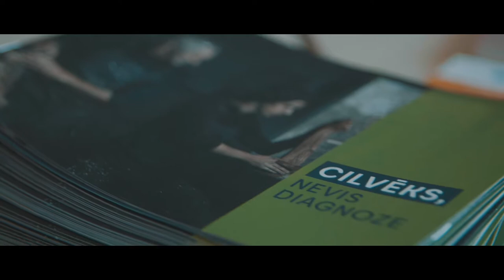Festivāls Lampa 2019, SPĒKS.DROSME.ENERĢIJA.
Festivāls Lampa 2019

My Super Awesome Camera Bag
My MAIN Camera
My Second Backup Camera
My FAVOURITE Lens Ever
My Favorite sigma lens 1
My Favorite sigma lens 2
Best telephoto zoom

Best gimbal ever
The Mic I use
My Drone
My Bigger Drone
My Slider
Tripod head
The BEST mini tripod
GoPro HERO 6